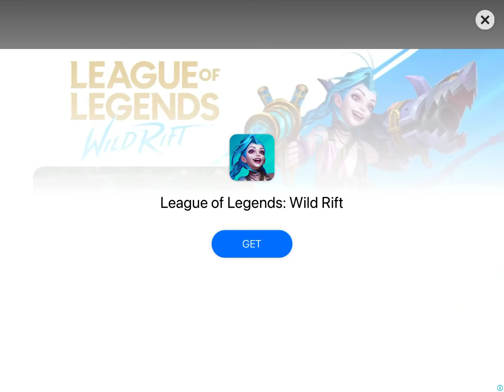Gangstar IV #07: First No Commentary Video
Well, i’m back into the game with all of my save data back due to my broken iPhone 6, sorry if I misspelled the app wrong, and sorry if the video is short, I am just tired to record this for 10 minutes, also tried to sell high valued vehicles and it worked because of the wanted level time reduce, I am doing this just because I wanted to be richer than Cyanex. Thanks for reading this. Also, please don’t dislike my videos again, my latest videos are starting to get less cringy and more fitting for the viewers.